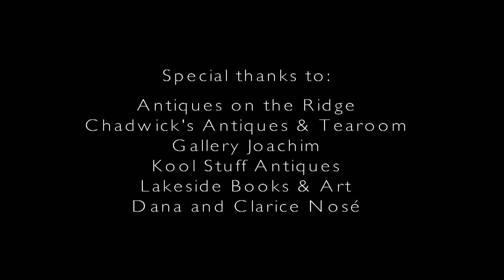Fort Erie - Hidden Treasures